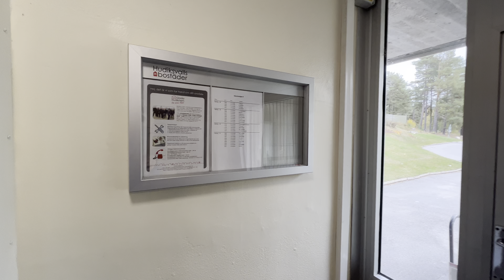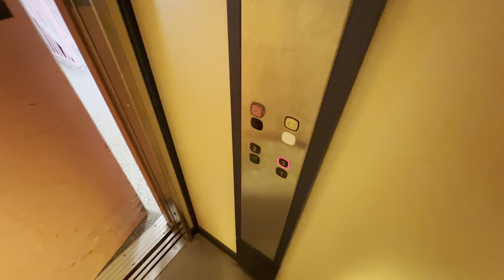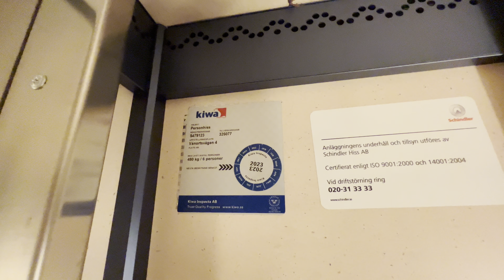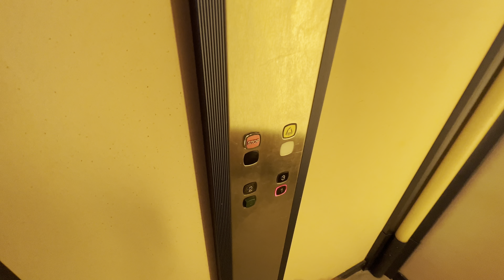1970 ASEA-Graham (mod. by: KONE) Holeless Hydraulic Elevator @ Vänortsvägen 4, Hudiksvall, Sweden.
Recorded: 28/9-22.
Camera: iPhone 13 Pro Max.
Microphone: Shure MV88+.

Brand: ASEA Graham.
Built: 1970.
Modernized by: KONE.
Year: ~2005.
Type: Hydraulic.
Capacity: 480 KG or 6 Persons.
Floors: 4 (*E* 1 2 3)
Location: Vänortsvägen 4, 824 41 Hudiksvall, Sweden.